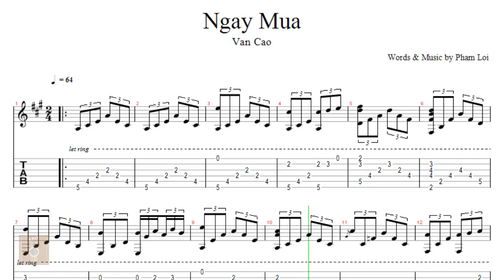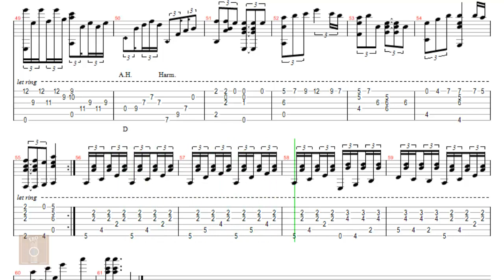Ngày mưa - Tab guitar solo